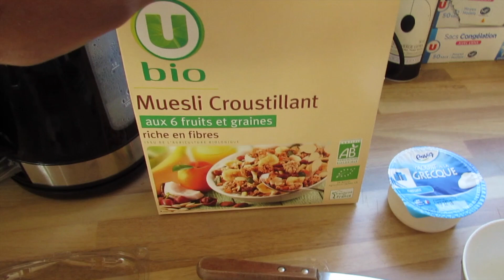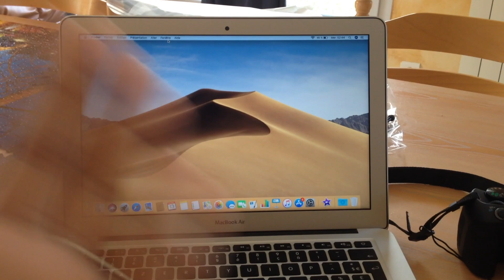Unboxing nueva MacBook Air / Vlog #3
Hola Chic@s;

En el video de hoy les muestro mi primera Macbook y también un poquito de lo que comemos, espero les guste!